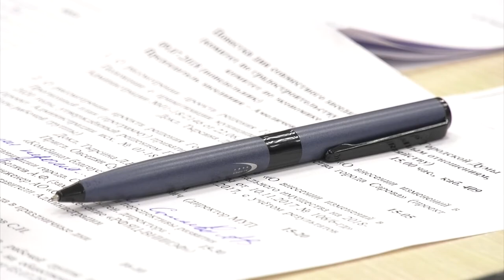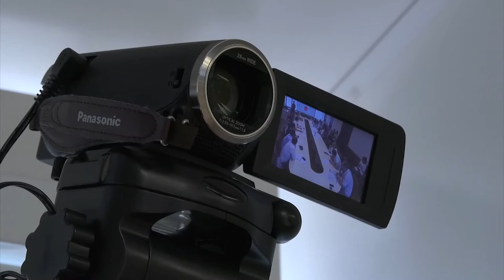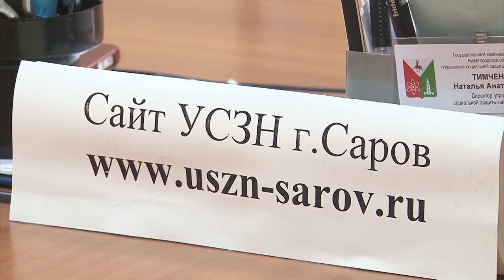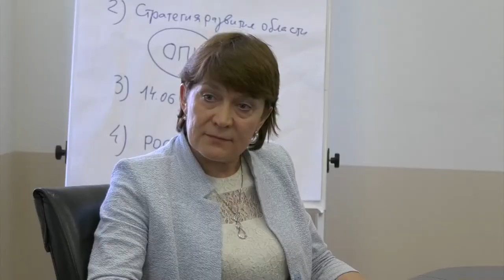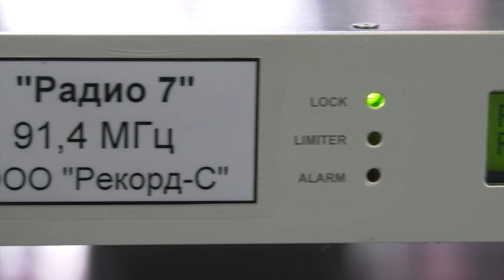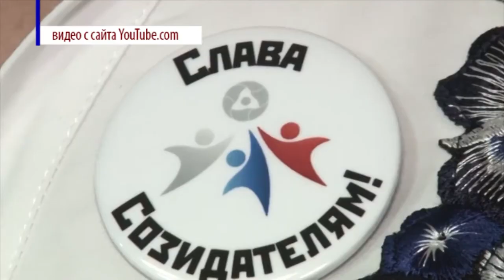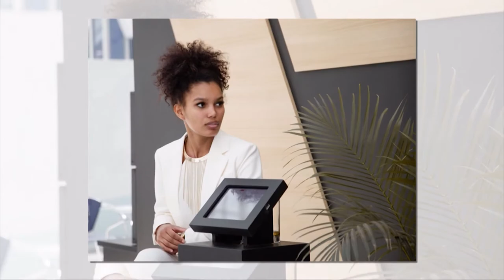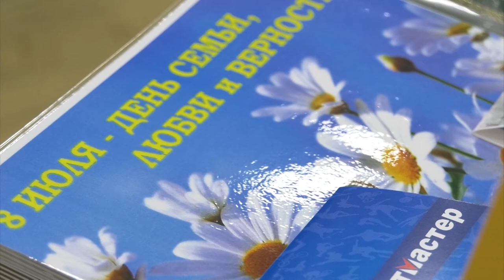Наш город 09.07-14.07